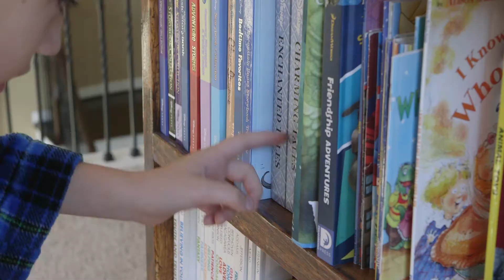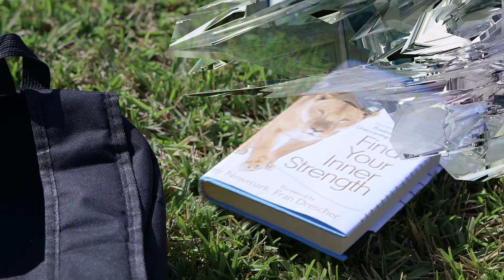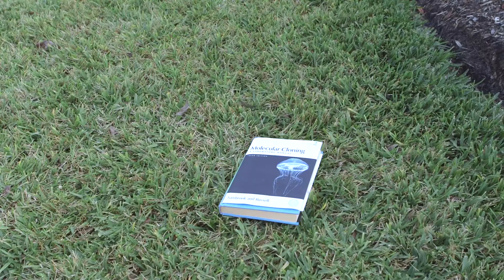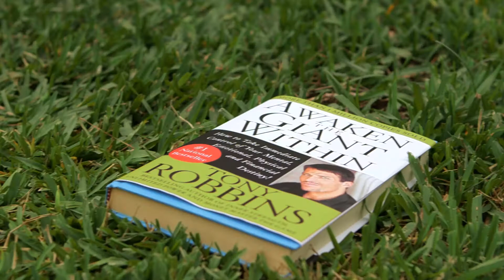Reading is Fundamental 2017